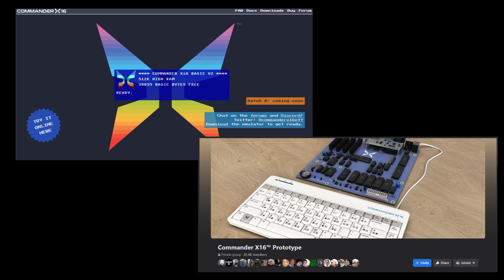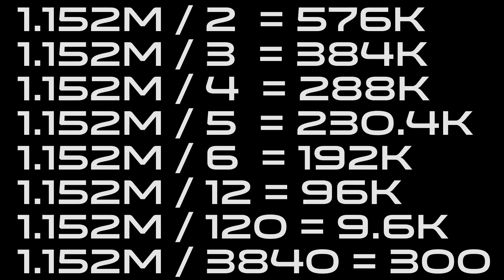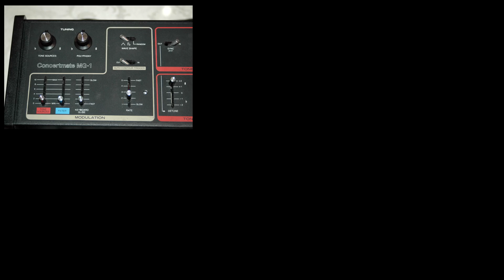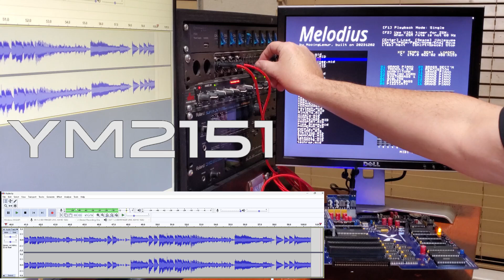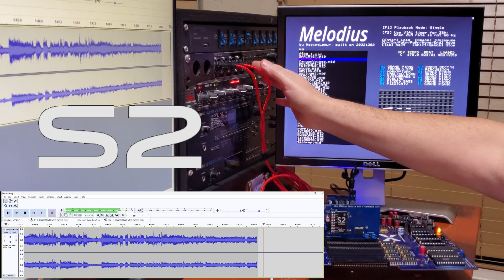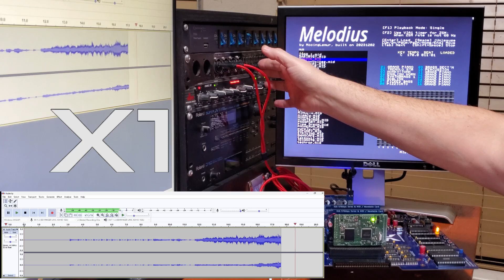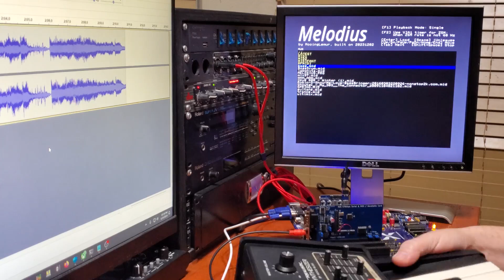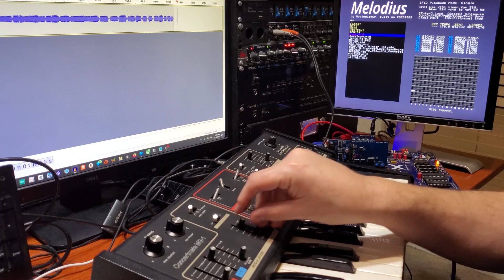Commander X16 Serial / MIDI Wavetable Board Demo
I've been working on a project for the Commander X16.  Ok, several projects, but this one is nearing completion.  I still have some more testing to do, but I think I have all of the HW bugs worked out.  Still need to test the serial port further and MIDI in.

Please note, I messed up the MG-1 audio.  I accidentally exported it as 8-bit PCM from Audacity.  Whoops.  Honestly, it's hard to notice until there is some dead space.  My Moog is not this noisy IRL. :-)